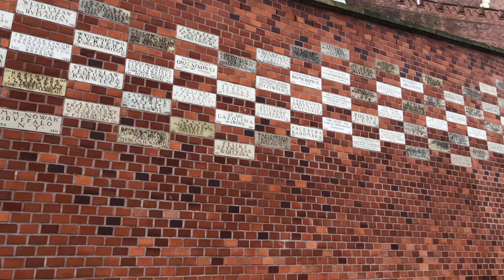HOLIDAY IN KRAKOW | POLAND | WINTER | 4K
Come and join me on my holiday to Krakow, Poland!